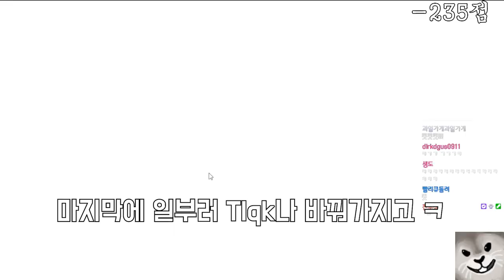파이크 3성